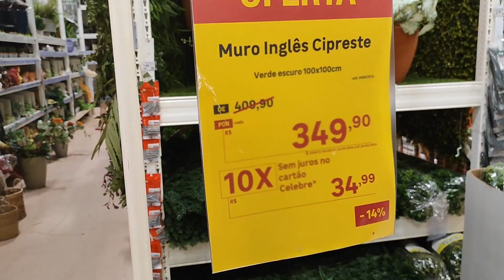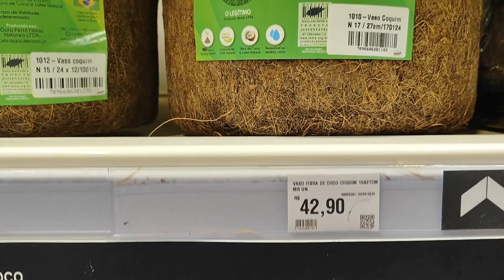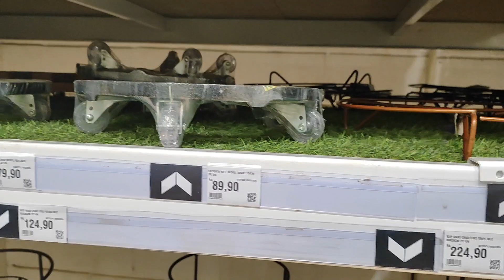TOUR NA LEROY MERLIN || VÁRIAS OPÇÕES PARA SEU JARDIM!! 🔴🌿🌺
Oie genteee, espero que estejam todos bem! 🙏🥰
No vídeo de hj vcs vão ver um TOUR que fiz na loja leroymerlin que fica na cidade de Campinas - SP, mostrei vasos de cerâmica, de resina Vietnamita, muro inglês, plantas artificiais e naturais, decoração para jardim e muitoooo mais, espero que gostem! 🙏😘

GOSTOU DO CONTEÚDO?? ASSISTA MEUS ÚLTIMOS VÍDEOS!